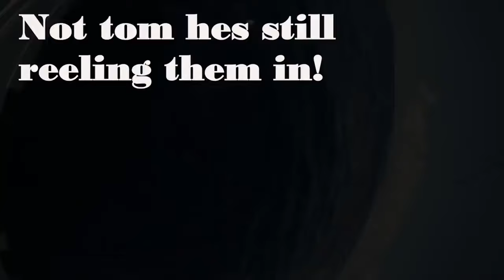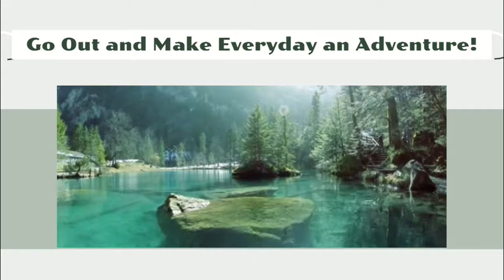Mahi Madness!! | Mahi Fishing off Port Canaveral, FL | Epic Day!!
Welcome aboard! We are That Young Family! This is the first video of our throwback Thursday mini series!! This video features a fishing trip of a lifetime!! In just a few hours we caught 20 mahi mahi, 1 black fin tuna, and a sailfish off of Port Canaveral, FL!! This was truly a day that all fisherman dream of! We are That Young Family!!